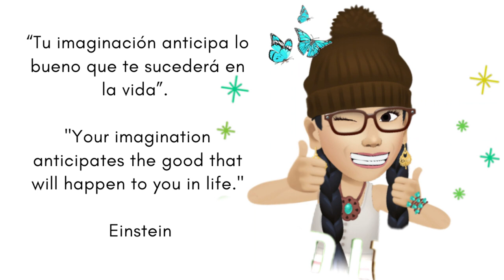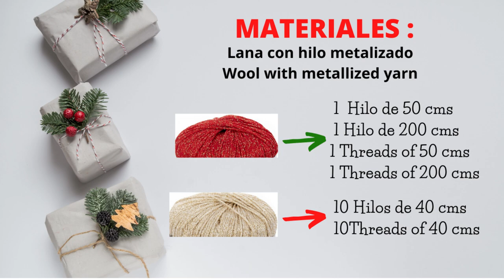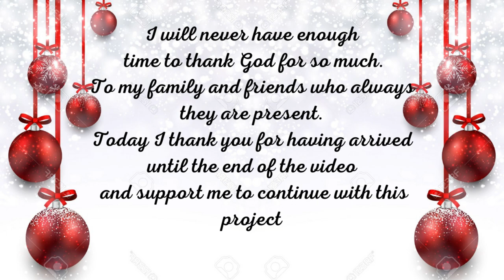MACRAME: PAPA NOEL NAVIDAD/ GNOMO NAVIDEÑO #5 🎅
🎅 Amo los Gnomos y con ellos la Navidad, hoy te he traído un lindo PapaNoeldeMacrame que está super sencillo de hacer, si cambias los calibres y materiales puedes fácilmente convertirlos en pendientes, tapices o adornos para tu arbolito. Vamos tijeras e hilo HO HO HO!

🌲MATERIALES:
Yo utilice lana con hilo metalizado  pero puedes utilizar el hilo que mas te agrade.
1 Hilo rojo de 50 cms
1 Hilo rojo de 200 cms
Nota: los residuos los utilicé para el bigote y la barba
2 Abalorios de madera o a tu elección para la nariz y punta del gorro

✿Grupo Facebook
Macramé 123

🎅 I love Gnomes and with them Christmas, today I brought you a cute PapaNoeldeMacrame that is super simple to make, if you change the gauges and materials you can easily turn them into earrings, tapestries or ornaments for your little tree. Come on scissors and thread HO HO HO HO!

🌲MATERIALS:
I used wool with metallic thread but you can use any thread you like.
1 Red thread of 50 cms
1 red thread of 200 cms
Note: I used the scraps for the mustache and beard.
2 Wooden beads or your choice for the nose and tip of the hat.

🧿 WHO I AM:
My name is Adriana, I make exclusive handmade jewelry with love. Harmonic designs created from high quality waxed threads, semiprecious stones and metals, using the ancient technique of Macramé. I fuse my knowledge acquired in travels while preserving my Colombian roots.

Macramé 123